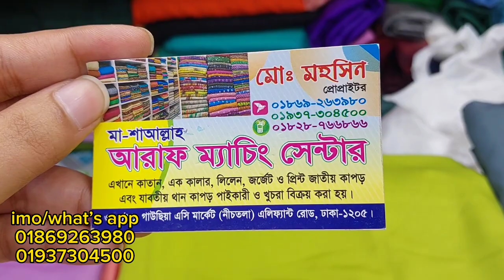এক কালারের গজ কাপড়, কোনটার দাম কেমন জেনে নিন|new plan goj kapor collection| নিউ এক কালারের গজ কাপড়